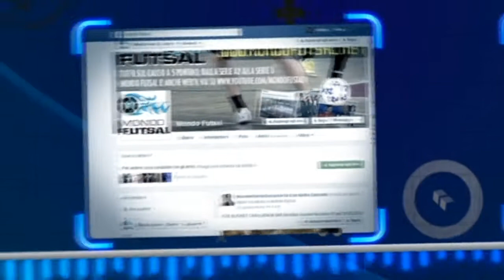MONDO FUTSAL TV VENTIDUESIMA PUNTATA